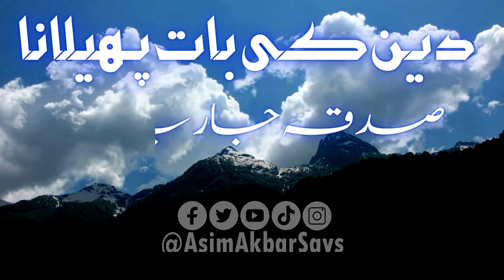Mirza Ki Aqeedat Kis K Sath?